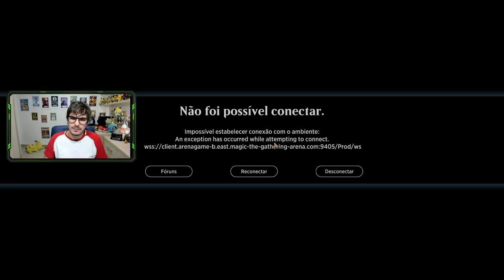Aprendendo a jogar DRAFT no Magic Arena! (Magic The Gathering)